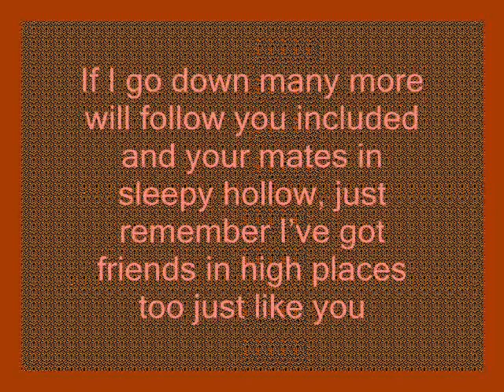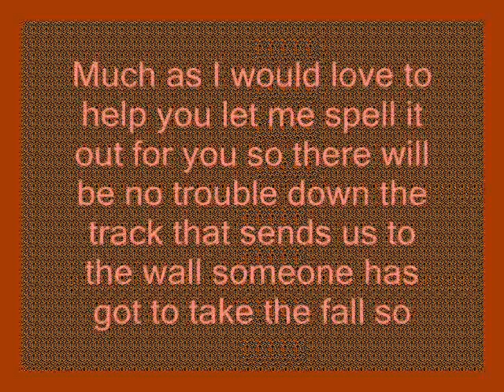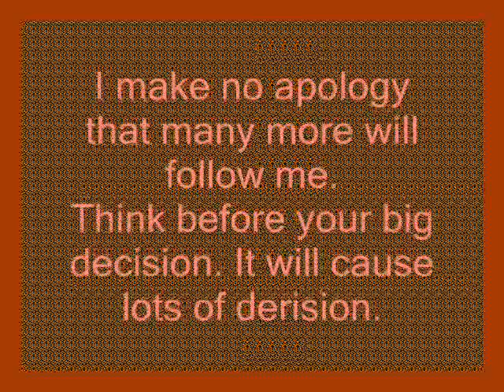Scapegoat - Act 2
RAY
You say I tell lies, but let me tell you,
I've got alibis, to cover up a
Trail of downright lies and innuendo,
Even if there might be some truth to rumours
Good luck tracking down, a source that can't be,
Bought or have their credibility shot to ribbons,
One thing is quite clear and let me make it
If I go down many more will follow
You included and your mates in sleepy hollow
Just remember I've got friends in high places too

JOAN
Much as I would love, to help you let me,
Spell it out for you, so there will be no
Trouble down the track that sends us to the wall,
Someone has got to take the fall so
Good luck taking on, the party on your own,
You're brave or stupid or a bit of both,
You will go down and no one will follow
It's a bitter pill to take and as you swallow
Just remember I've got friends in higher places too
Unlike you

RAY, CHRIS & JOAN (Counterpoint)
Think before your big decision
It will cause lots of derision
I'm supposed to take the fall
Because you say I dropped the ball
Think before this big mistake
Of what there really is at stake
You now how to ease the tension
Take an early nice fat pension